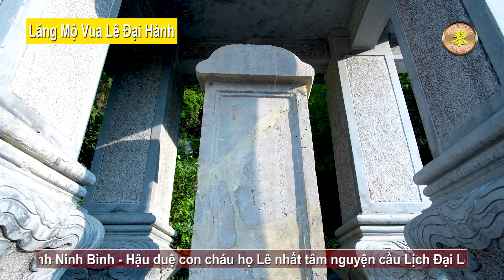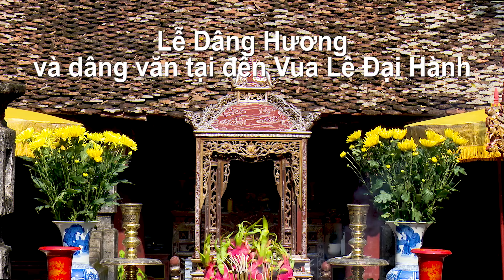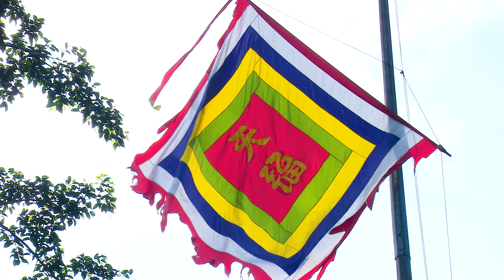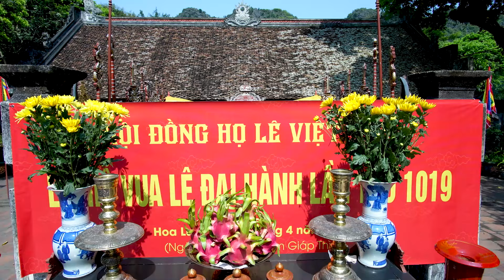LỄ TƯỞNG NIỆM 1019 NĂM NGÀY MẤT ĐỨC VUA LÊ ĐẠI HÀNH ( 8/3/1005 - 8/3/2024 )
Sáng ngày : 16/4/2024 ( 8/3 Giáp Thìn ) Hội Đồng Họ Lê Việt Nam tỉnh Ninh Bình cùng các vị thường trực họ Lê các tỉnh , thành phố đã trang nghiêm tổ chức Lễ Giỗ Đức Vua Lê Đại Hành 1019 năm ( 8/3/1005 - 8/3/2024 ) tại đền thờ Vua Lê Đại Hành ( Khu di tích đặc biệt quốc gia ) xã Trường Yên huyện Hoa lư tỉnh Ninh Bình.